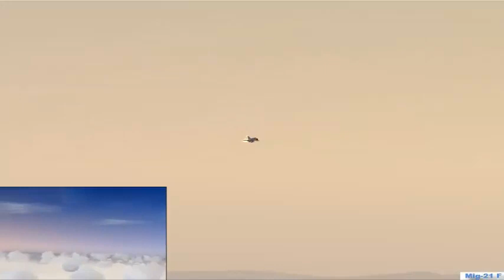Mig-21 F Beyond The Limits